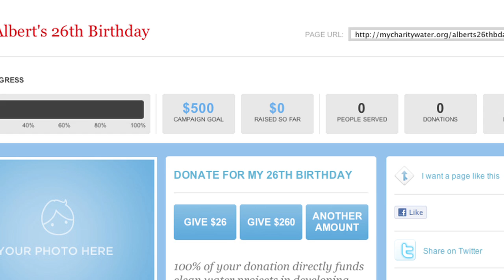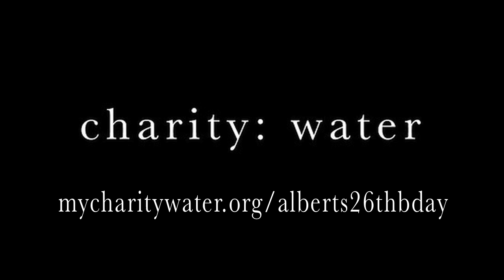Donate to Charity: Water for Albert's 26th Birthday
Instead of celebrating Albert's birthday this year by showering him with gifts, please donate any amount of money you can (as little as $5) to help provide families in need with clean, accessible drinking water.

special thanks to Kyle Kagawa